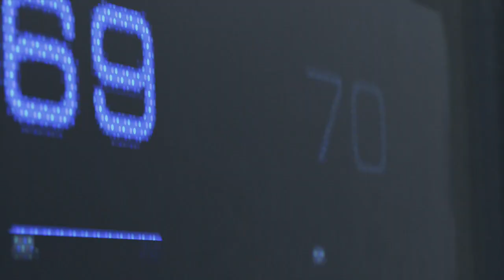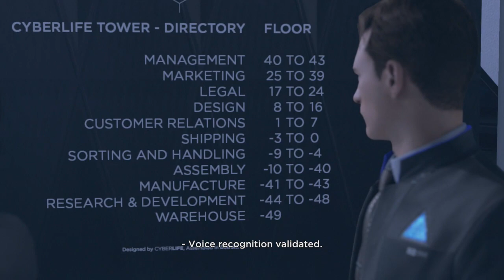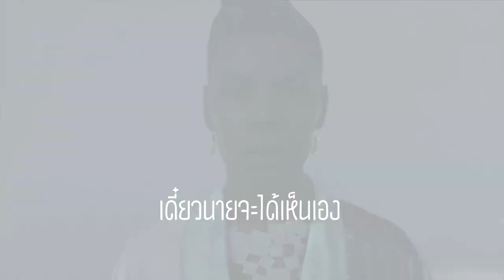Detroit Become Human : รวมฉากจบ Conner Part 02